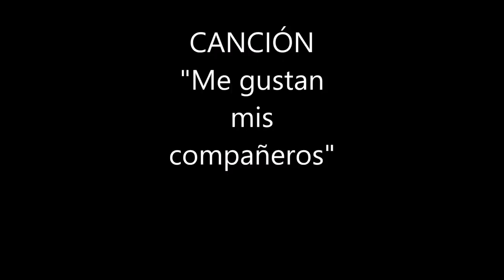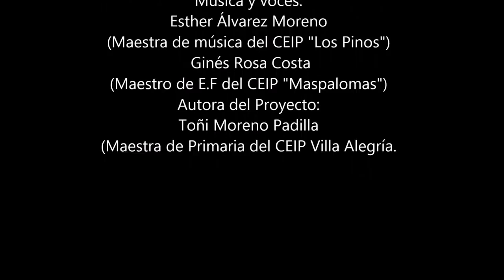DFC España 2017, Me Gustan Mis Compañeros, CEIP Viilla Alegría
Este proyecto surgió con la intención de reducir los problemas de convivencia que surgen entre los alumnos en los centros educativos. A la mayoría de ellos no les gusta vivir en un ambiente tan hostil por ello decidieron investigar sobre el origen de estos y llegaron a la conclusión de que el respeto es imprescindible para asegurar una buena convivencia y así se lo han hecho saber a sus compañeros a través de una canción que han creado (CEIP Viilla Alegría, Murcia).